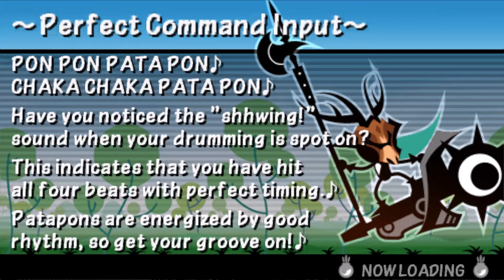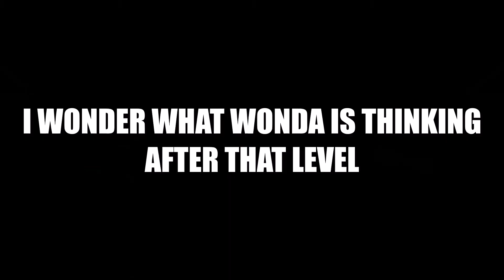Patapon 3 Randomness Part I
This is my first ever video being uploaded! I hope you guys enjoy the content :)

Game - Patapon 3
Music used - Mii plaza